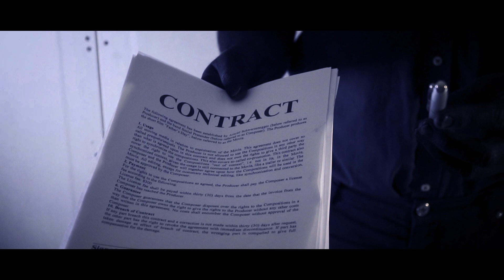Social Pretender - Freeway (Official Video)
Music video by Social Pretender performing Freeway. (C) 2020 Ninetone Records